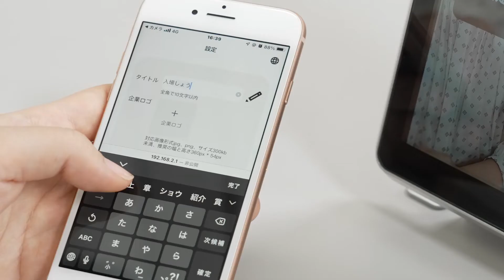簡単設定ですぐに使える！顔検温発券機CQ S601ⅡR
顔検温発券機CQ S601ⅡR
ご購入した日から、すぐに使える顔検温発券機

▼顔検温発券機CQ S601ⅡRの詳細はこちら▼

【顔検温発券機CQ S601ⅡRの特長】

○検温結果と顔写真を同時に素早く印刷
立ち位置を気にせず素早く顔を検出し、検温から発券までわずか数秒で
受付がスムーズにできます。

○設置が簡単
検温顔認証端末とサーマルプリンターを付属のUSBケーブルで接続させて、
電源を入れればすぐに使えます。インターネット環境やパソコンは不要です。

○台紙が無い再粘着ラベルに印刷
検温結果は再粘着ラベルに印刷されます。繰り返し貼ってはがせるラベルなので、
衣類やカルテなど、貼り付けたものを傷めずにご使用いただけます。
また、台紙ゴミが発生ないので、専用のゴミ箱がいらず、イベント会場などの
公共スペースにも設置できます。

○誤検出による発券を防止
素早く顔を検出して印刷し、誤検出による発券を繰り返えしません。

▼顔検温発券機CQ S601ⅡRのご購入はこちらから▼
Amazonでご購入